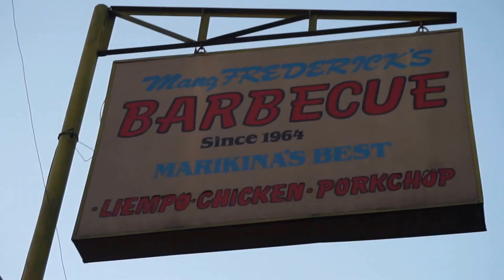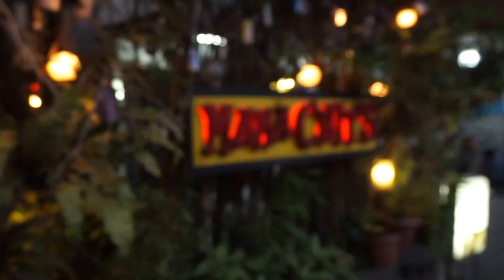Food trip in Marikina!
Facebook: Sweet Treats by Dhee